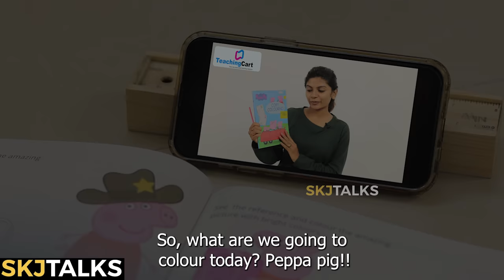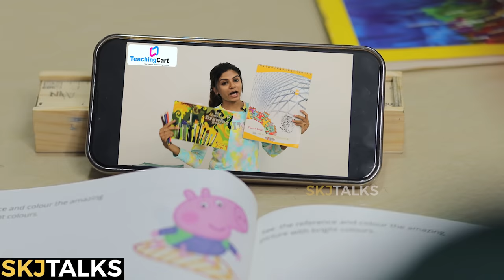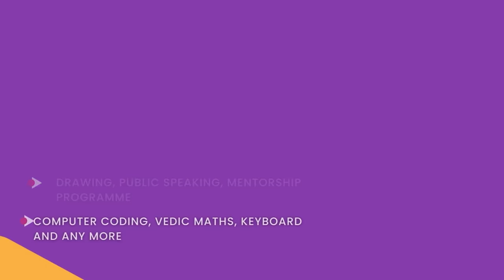Is Your Child Safe With Neighbour | Child Safety | Parenting | YS EP-125 | SKJ Talks | Short film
Is Your Child Safe With Neighbour is a short film portraying the the life of young kid who is left with his neighbour by his parents. Is he safe with his neighbour, let's see.

Is Your Child Safe With Neighbour Powered by IDHAYAM & Teaching Cart

Location courtesy : The Oxford School, Trivandrum
Special Thanks to Principal Dr Abdul Salam and school management for supporting this wonderful initiative

Sujith KJ

DOP
Amal

Editing
Amal

Music
Nipin Besent

Asst Director
Akhil UG
Amal

Casting Director
Shyam

Father : Jayaram V
Mother : Arya Sreekantan
Son : Faizy
Neighbour's daughter : Eshal Fathima
Princpal : Balachandran
Teacher : Janani Suresh
Student : Arav

Poster : Manikantan N
Narration : Sujith K J
Narration Camera : Manikantan N

Topics Covered:
Is Your Child Safe With Neighbour
Child safety
Child protection
Parenting
Bad Parenting
Bad Neighbour
Change in child behaviour
Kids safety
Good Touch
Bad Touch
Child mistreatment
Bad Parenting Traits You Have Without Even Knowing It
Bad behaviour
Are childern safe with neighbour
Is your kids safe outside home
Is your Child safe in school
Is your Child safe with family members
Are Boys safe
Are male children safe